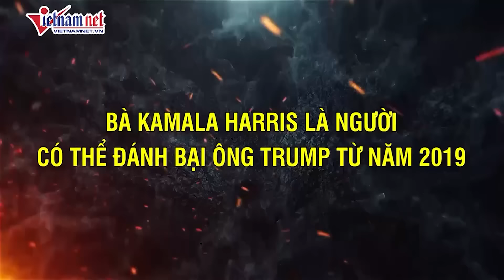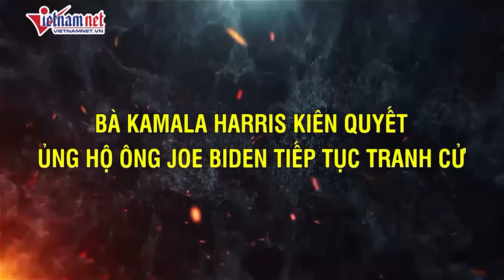Nhà trắng thông tin chính thức việc Tổng thống Biden từ chức | Báo VietNamNet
Hãng tin CNN của Mỹ dẫn lời phát ngôn viên Nhà Trắng Andrew Bates ngày 21/7 (giờ Washington DC) nói rằng, Tổng thống Mỹ Joe Biden sẽ tiếp tục hoàn thành nhiệm kỳ Tổng thống Mỹ bất chấp lời kêu gọi từ chức tới từ nhiều nghị sĩ Cộng hòa và vẫn theo đuổi những chính sách có lợi cho người dân Mỹ trong thời gian tới.